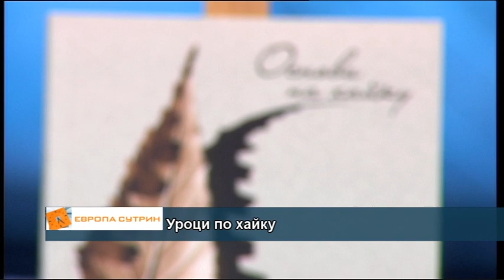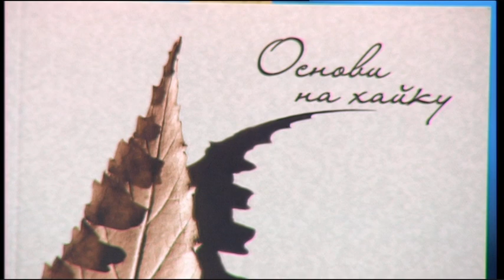Уроци по хайку